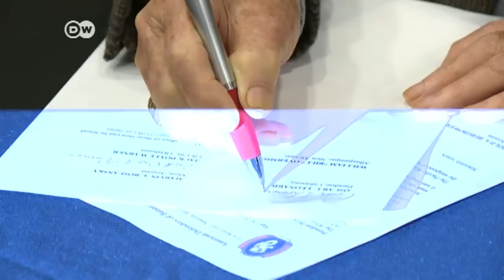Japan: Die vergessenen Kriegsgefangenen | DW Nachrichten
Zehntausende US-Soldaten gerieten während des Zweiten Weltkriegs in japanische Gefangenschaft und wurden unter schlimmsten Bedingungen festgehalten. Wenn Präsident Obama Hiroshima besucht, sollte er auch dieser Opfer gedenken, fordern Überlebende.